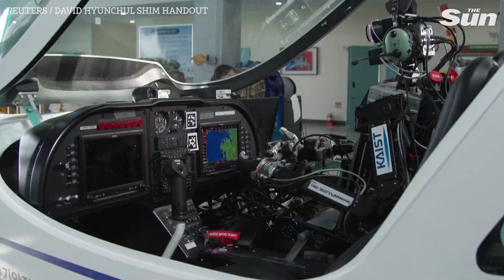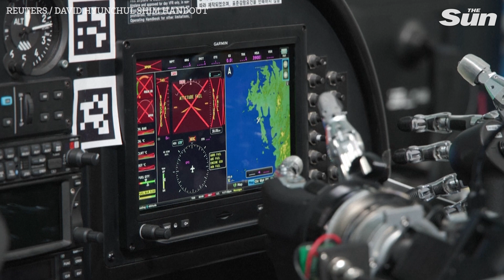World's first humanoid pilot robot 'PIBOT' operates aircraft using AI technology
SOUTH Korean researchers have developed an advanced humanoid pilot robot called ‘PIBOT’, which can understand flight manuals and operate the full process of flight using artificial intelligence (AI) technology.

The research team, led by electrical engineering professor at Korea Advanced Institute of Science and Technology (KAIST), David Hyunchul Shim, said PIBOT is the world’s first humanoid pilot based on Large Language Model (LLM) technology, that allows the robot to comprehend human pilot manuals written in general language.

“(Conventional autopilot) can only a control the speed, altitude, or bearings, but our pilot robot PIBOT can manage everything in the airplane including turning on and off the engines and fly the airplane, take off crews and land, everything,” Shim told Reuters.

In emergency situations, the pilot robot can respond quickly without panic and calculate safe route, as it can recall aircraft operation manuals and Quick Reference Handbook (QRH) procedures immediately, by using ChatGPT technology.

For precise operation, PIBOT has cameras on its face, arms and on the front of its body to help identify and manipulate various switches with robotic arms in vibrating environments and to detect the inside and outside situation of the aircraft. The robot also can memorize the entire Jeppesen navigation charts, which is impossible for a human pilot.

The research team tested PIBOT in a flight simulator and it performed the full process: from turning on the engine, taxing, taking off, cruising and landing. The team is now working towards testing PIBOT in a real light aircraft in the next few years.

Shim added that the approximately 160-centimetre-tall and 65-kilogramme human-sized PIBOT can potentially be seated in not just airplanes, but in various vehicles including cars, tanks, excavators, and submarines and manipulate the gadgets without any modification.